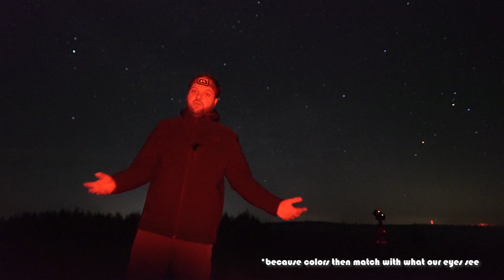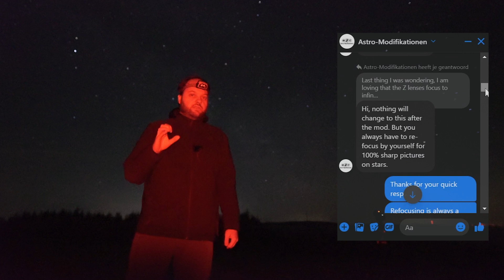Photographing the Milky Way Core from a Dark Sky Hotel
In this nightscape astrophotography adventure we set out to capture the rising milky way galactic core. We stay at the best place imaginable: a lone hotel on a mountain top under dark bortle 3 skies. This might be one of the most relaxing astrophotography sessions I have ever had. And still, there is never enough time...

I shoot with my Nikon Z6 which has now been successfully astro modified to capture all the beauty of the hydrogen alpha emission nebula. If you are looking to modify your camera, I highly recommend this company!